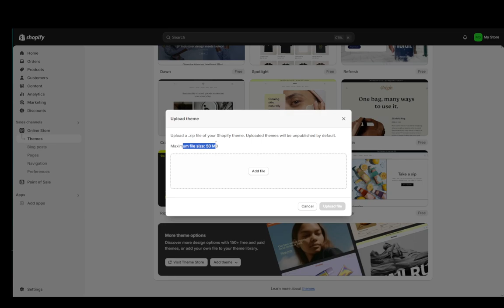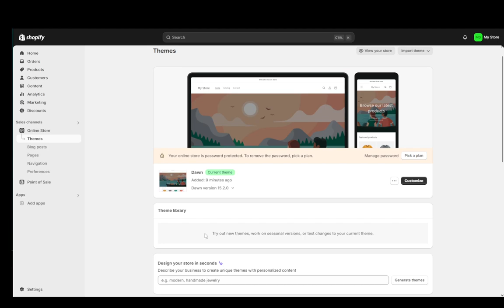How To Install Envato Elements Shopify Theme Tutorial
Today we talk about install envato elements shopify theme,best shopify theme,best shopify themes,shopify themes